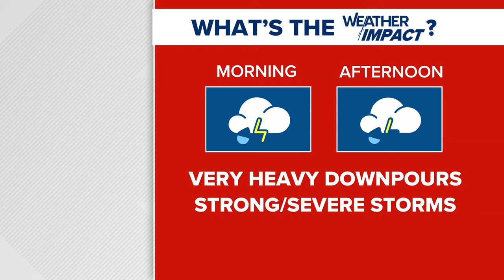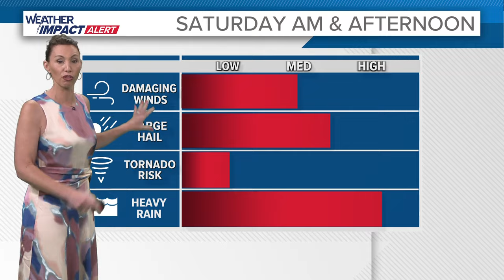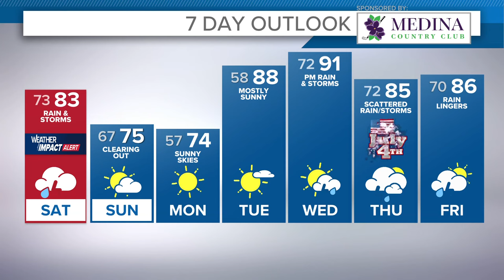Cleveland area weather forecast: Heavy downpours, strong/severe storms for Saturday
Saturday is a Weather Impact Alert Day.

The timing has moved up slightly, with heavy rain likely in the morning and additional strong/severe storms possible in the afternoon.

Several rounds of rain and storms are likely.  The first arrives before daybreak with intense rainfall setting up and lingering for much of the morning.  IF we can get a break with some clearing, additional scattered storms will pop up in the afternoon with the threat of more heavy rain, hail, high winds and possible tornadoes.

You can prep now by making sure you're connected on the free WKYC app. Watches and warnings could be issued. Have a plan to seek shelter if your plans take you outdoors.